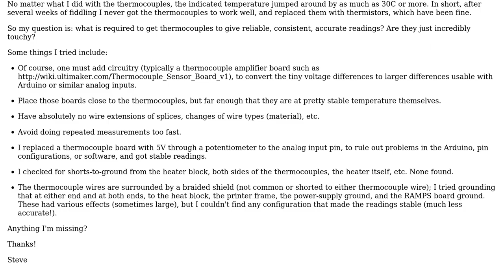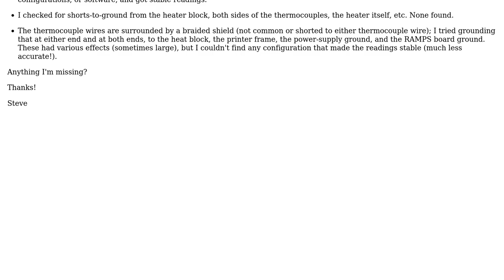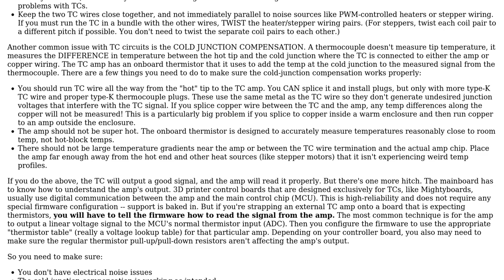3D Printing: How to get consistent and accurate readings from thermocouples? (2 Solutions!)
3D Printing: How to get consistent and accurate readings from thermocouples?

The Question: I upgraded to an Mk9 dual extruder, and it came with thermocouples installed
instead of the thermistors I had before.
No matter what I did with the thermocouples, the indicated temperature jumped
around by as much as 30C or more. In short, after several weeks of fiddling I
never got the thermocouples to work well, and replaced them with thermistors,
which have been fine.
So my question is: what is required to get thermocouples to give reliable,
consistent, accurate readings? Are they just incredibly touchy?
Some things I tried include:
 * Of course, one must add circuitry (typically a thermocouple amplifier
 convert the tiny voltage differences to larger differences usable with
 Arduino or similar analog inputs.
 * Place those boards close to the thermocouples, but far enough that they
 are at pretty stable temperature themselves.
 * Have absolutely no wire extensions of splices, changes of wire types
 (material), etc.
 * Avoid doing repeated measurements too fast.
 * I replaced a thermocouple board with 5V through a potentiometer to the
 analog input pin, to rule out problems in the Arduino, pin
 configurations, or software, and got stable readings.
 * I checked for shorts-to-ground from the heater block, both sides of the
 thermocouples, the heater itself, etc. None found.
 * The thermocouple wires are surrounded by a braided shield (not common or
 shorted to either thermocouple wire); I tried grounding that at either
 end and at both ends, to the heat block, the printer frame, the power-
 supply ground, and the RAMPS board ground. These had various effects
 (sometimes large), but I couldn't find any configuration that made the
 readings stable (much less accurate!).
Anything I'm missing?
Thanks!
Steve

It sound like you just have a defective thermocouple. But, I just did a google
support/troubleshoot-thermocouple.aspx on identifying bad thermocouples and
preventative maintenance. I never thought of a lot of the tips in the article,
but I haven't had such drastic temperature errors either.

With thanks & praise to God, and with thanks to the many people who have made this project possible! | Content (except music & images) licensed under cc by-sa 3.0 | Music | Images & others | With thanks to user TextGeek user tbm0115 user Ryan Carlyle and the Stack Exchange Network Trademarks are property of their respective owners. You are responsible for your own actions.